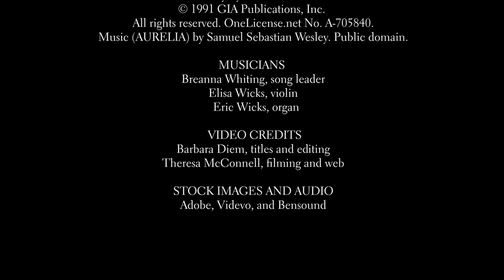Sermons from First Lutheran - March 19, 2023, Pastor Travis Norton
Recorded Sunday, March 19, 2023. Thank you for worshiping with us! Please fill out a connection card to let us know you were here. https:/